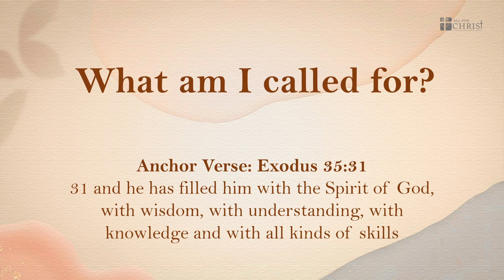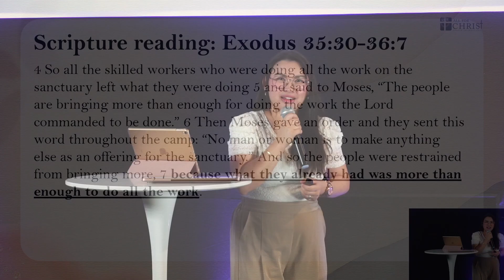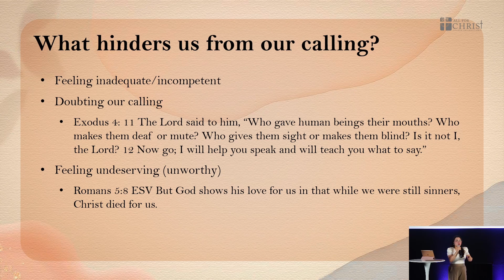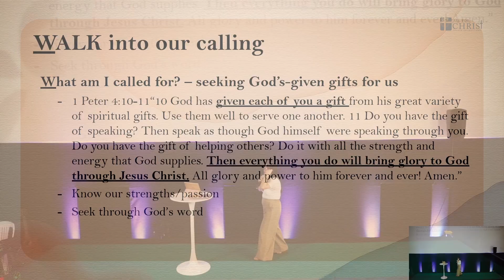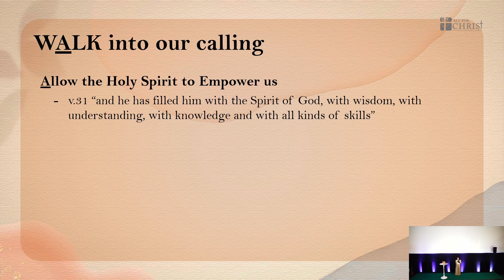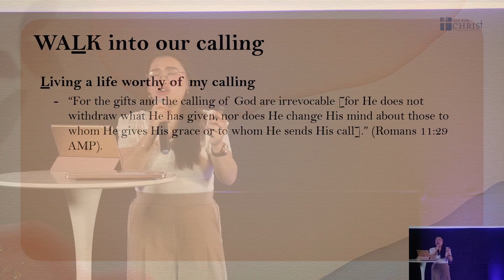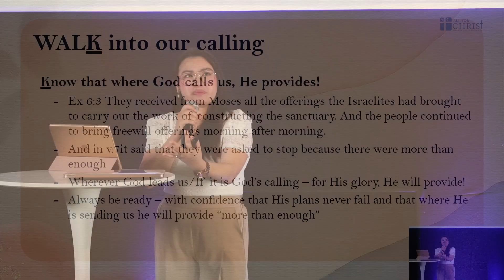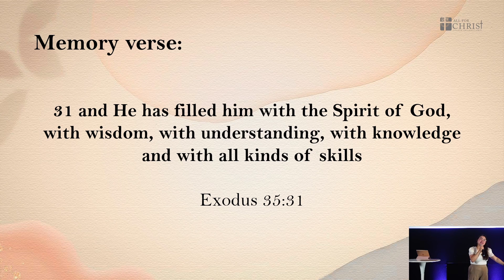What I am called for? | Exodus 35:30 - 36:7 | June 11, 2023 | Sis. Sheila Anoud Mangila